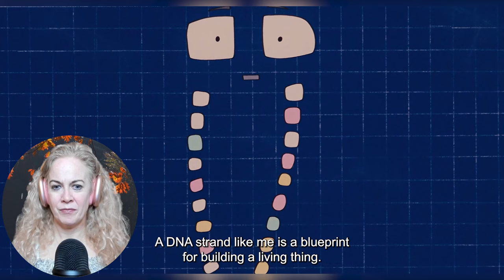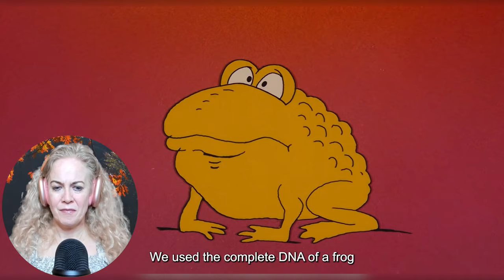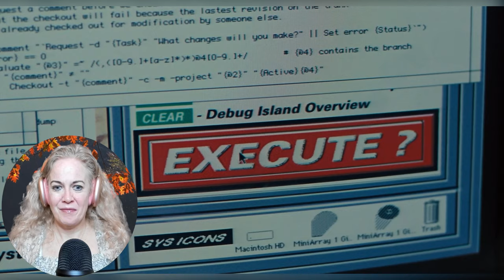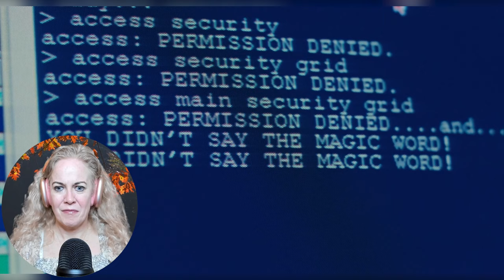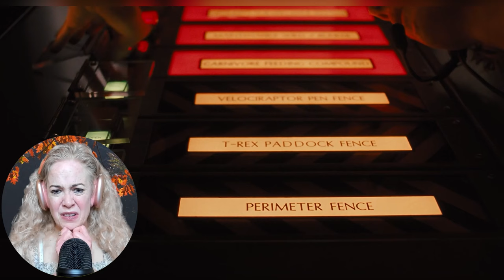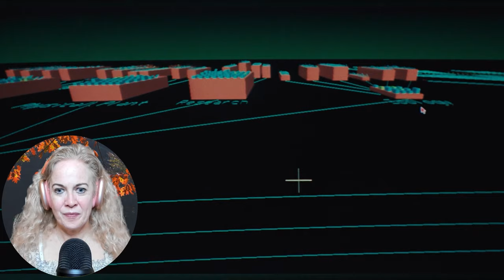JURASSIC PARK (1993) | Movie Reaction and Review! | First Time Watching!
We hope you enjoy the reaction 💚💜💙

 ₿ Bitcoin: 3PxjYu2bxH8Dih656dipxXfgeWF8paBXiF

0:00 Intro
0:58 Reaction
41:22 Review